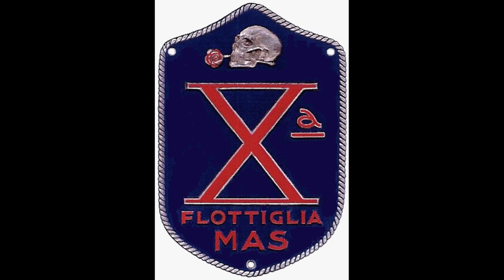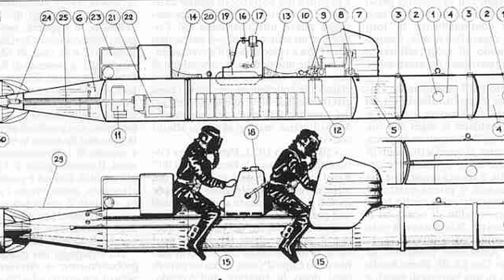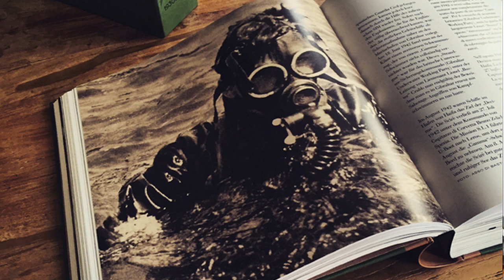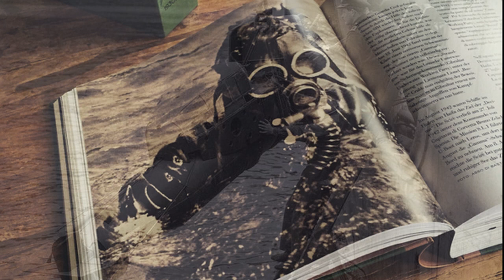La Xª Flottiglia MAS vs la ROYAL NAVY en Alejandría (Egipto, 19/12/1940) By TRU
Hoy va de buzos de combate italianos.

...se emplearon "cerdos", para hundir buques de guerra británicos..
Pero, la verdad es que en este caso no se trata de una especie porcina, sino que se "trataba tan solo" del apodo, que los miembros de la italiana Xª Flottiglia MAS, habían impuesto a sus torpedos tripulados, con los que iban a llevar a cabo, una audaz incursión... en Alejandría contra la todopoderosa Royal Navy.

Gracias a la Brújula Verde por su trabajo y por permitirme leer, disfrutar y compartir tan sensacional trabajo.
Un saludo.